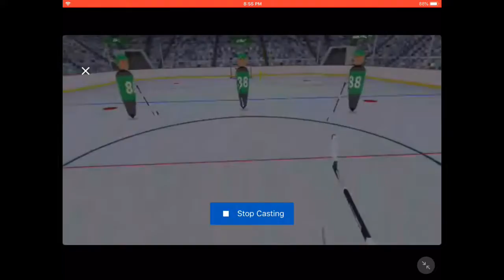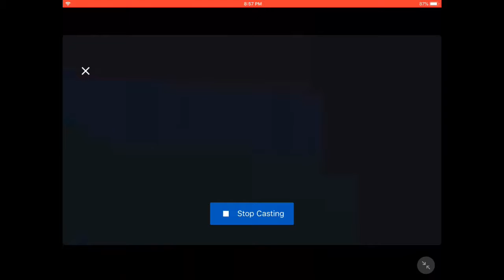Pick up hockey league oculus go. Met the dev!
This is a awesome game I would highly recommend.